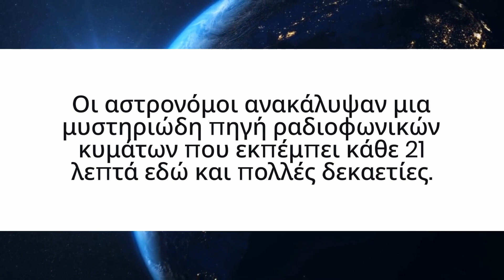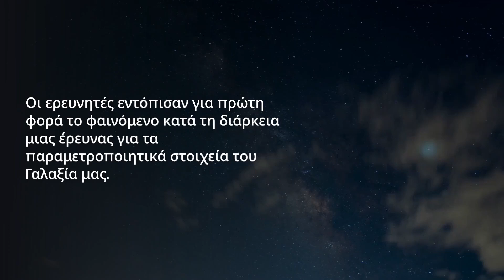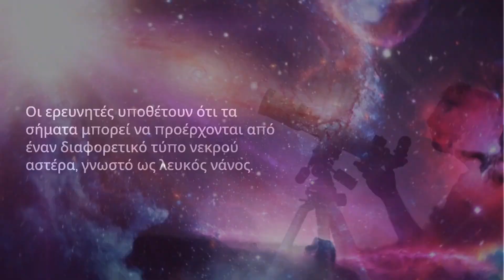Ραδιοφωνικό σήμα από το διάστημα επαναλαμβάνεται εδώ και 30 χρόνια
Οι αστρονόμοι ανακάλυψαν μια μυστηριώδη πηγή ραδιοφωνικών κυμάτων στον γαλαξία μας που εκπέμπει κάθε 21 λεπτά εδώ και πολλές δεκαετίες.

Αυτό το μοναδικό μακροπρόθεσμο μοτίβο, δεν έχει παρατηρηθεί προηγουμένως στο διάστημα.

00:00 Εισαγωγή
00:26 Προέλευση των σημάτων
01:08 Διαφορά μετεωριτών
01:47 Πότε εντοπίστηκε το φαινόμενο
02:24 Λευκοί νάνοι